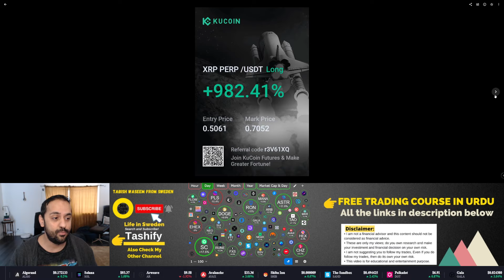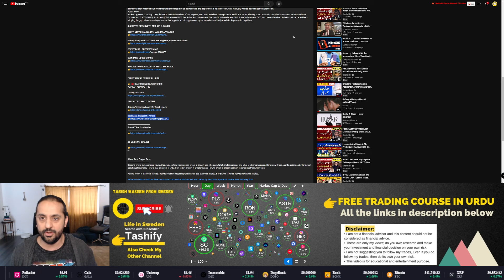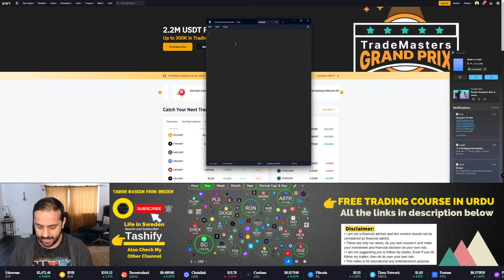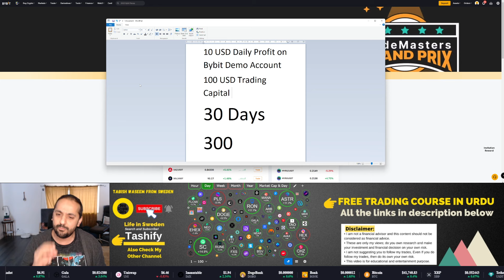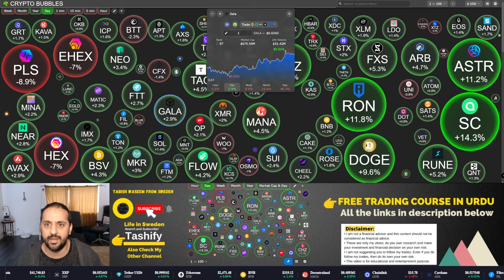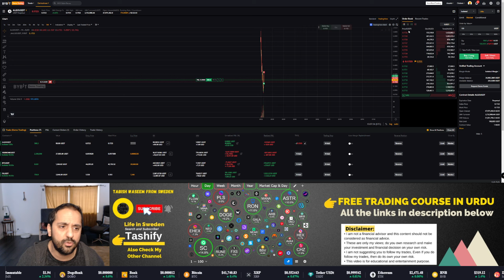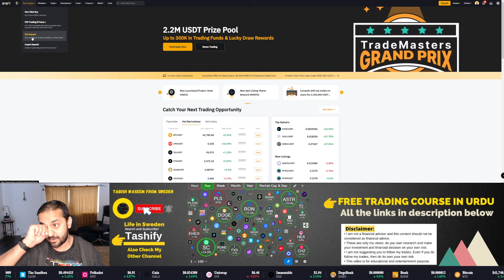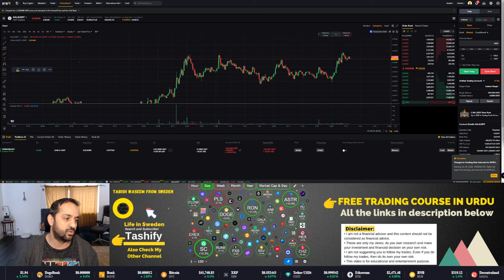How to Trade Complete Setup - Make Money Today - This is All you Need - By Desi Crypto Guru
𝐒𝐈𝐆𝐍𝐔𝐏 𝐓𝐎 𝐁𝐔𝐘 𝐂𝐑𝐘𝐏𝐓𝐎 𝐀𝐍𝐃 𝐆𝐄𝐓 𝐀 𝐁𝐎𝐍𝐔𝐒

𝐅𝐑𝐄𝐄 𝐓𝐑𝐀𝐃𝐈𝐍𝐆 𝐂𝐎𝐔𝐑𝐒𝐄 𝐈𝐍 𝐔𝐑𝐃𝐔

Become crypto currency guru your self and understand how you can invest in bitcoin and ethereum. What is bitcoin in urdu and what is Ethereum in urdu. Here you will find easy to understand information about cryptocurrency. How to buy ethereum in urdu. How to buy bitcoin in urdu language. How to invest in bitcoin and how to invest in ethereum in urdu.

• I am not suggesting you to follow my trades, Even If you do follow my trades, then do its at your own risk.